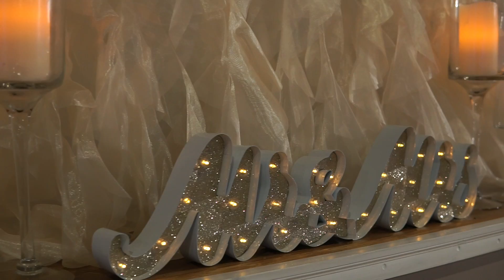Married2Matthews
Introducing Marcus & T'nia Matthews